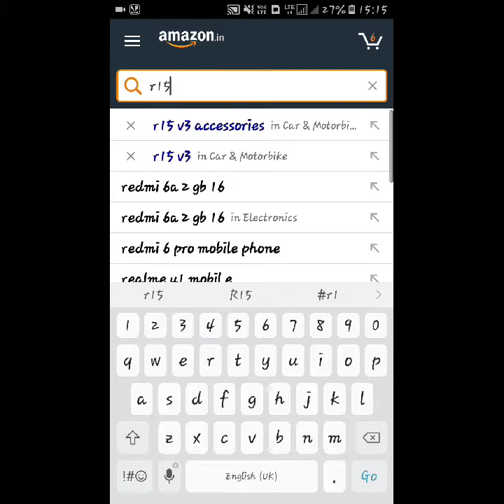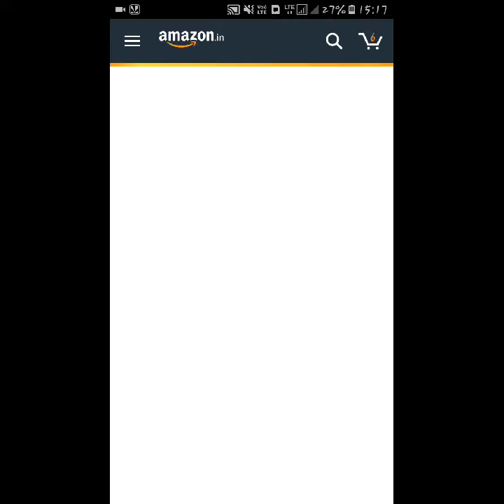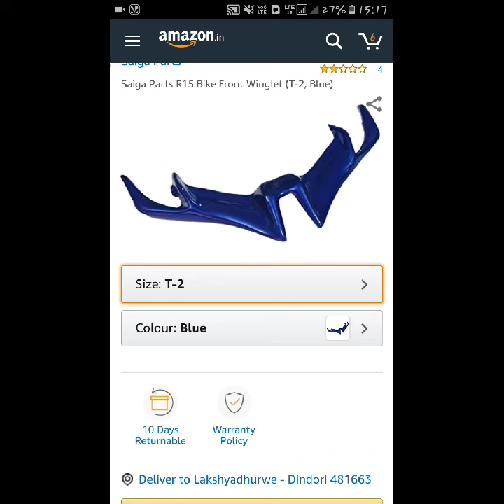R15 V3 : ACCESSORIES IN AMAZONE😲😲😲😲😲😲